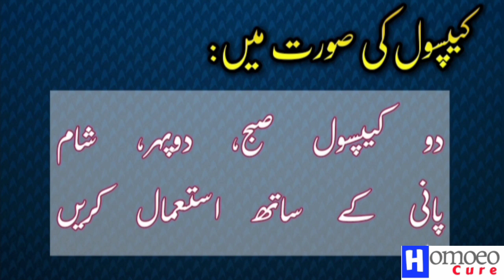Paul Brooks Homeo Labs | Products for Male Sexual Power | جنسی طاقت اور نامردی کے لئے | Homoeocure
Paul Brooks Homeopathic Labs.
vital gold product for male sexual power, erectile dysfunction, premature ejaculation, impotency, low libido.
Mardana jinsi masail ke liye homeopathic product.
 مردانہ جنسی کمزوری ، نامردی کے لئے ہومیوپیتھک پروڈکٹ ۔